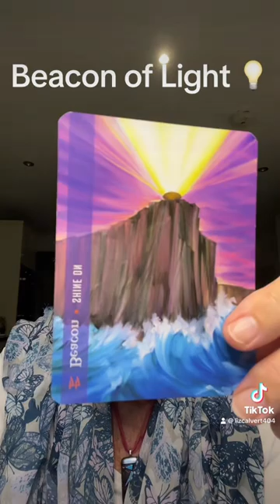Beacon of light | card reading